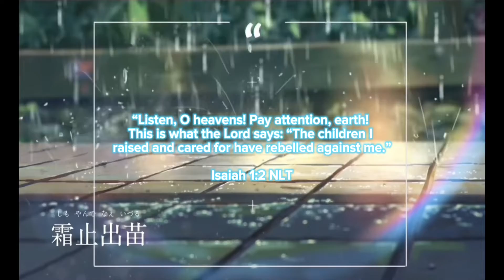Minecraft Easy Modern House Build!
“And this same God who takes care of

“Listen, O heavens! Pay attention, earth! This is what the Lord says: “The children I raised and cared for have rebelled against me.”